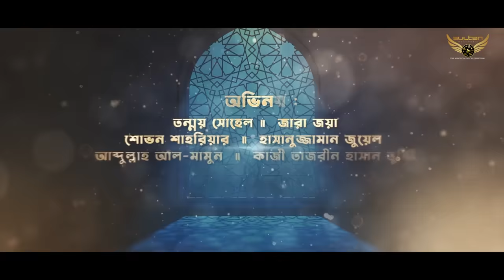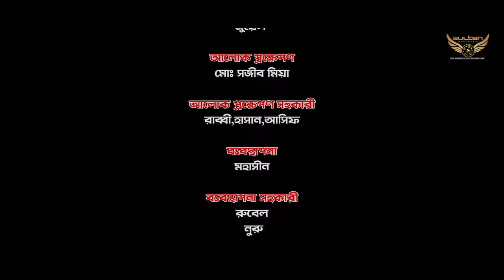লোভ | Full Natok | Tonmoy Sohel | Zara Zoya | Rony Khan | Bangla Natok 2024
Drama: Lov ( লোভ )
Written By: Mehedi Hassan
Director: Rony Khan
Producer: Tanvir Mahmood
Chief Assistant Director: MD Rakib Islam
Cast: Tonmoy Sohel, Zara Zoya, Shovon Shahriare, Kazi Tazrin Hasan Tusti, Md Rakib Islam, Hasanuzzaman Jewel, Abdullah Al- Mamun, Ripon Khan, Ishrat Jahan, Nafisa Nawal Zara
Makeup: Polash
Cinematography: Kamrul Hasan
Edit Colour & Title: Md Asaduzzaman Akash
Still Photographer: Akash
Publicity Design: Rakib Hossen Abir
Label : Sultan Multimedia